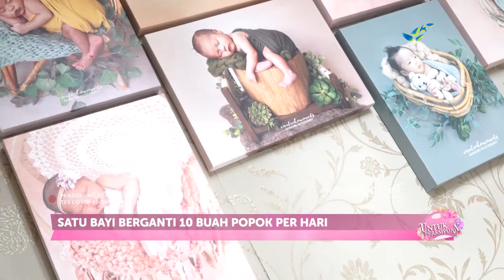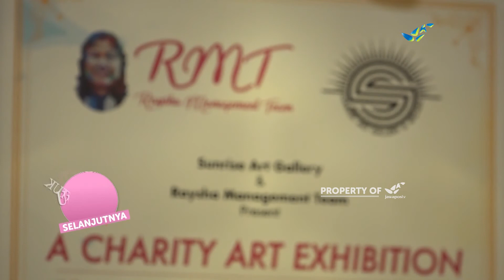Keberanian Perempuan Adopsi 13 Bayi | UNTUK PEREMPUAN (254/1)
Nama Monica Soraya Hariyanto, belakangan ini menjadi sorotan. Ia lebih dikenal karena mengadopsi 13 bayi. Perempuan yang juga aktif dalam berbagai kegiatan sosial ini bahkan sudah merawat bayi-bayi tersebut sejak dari dalam kandungan. Monica merawat dan mengasuh 13 bayi karena panggilan hati.

SESION    : 5
EPISODE   : 12

Produser   : Ratih Nugraini
Reporter          : Hafidz Adriawan
Penata Kamera  : Galang Ari
Penyunting Gambar    : Hendi Farendra
Pengisi Suara   : Ratih Aulia
Host    : Ratih Aulia
Kostum          : Alun Alun Grand Indonesia